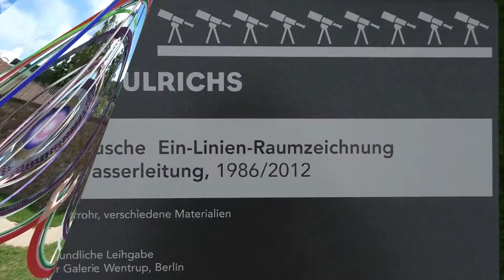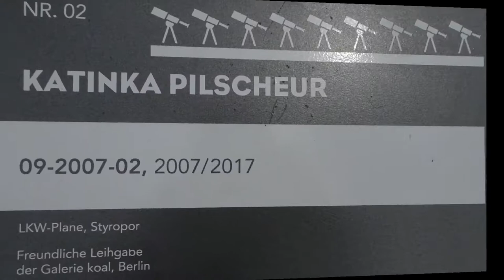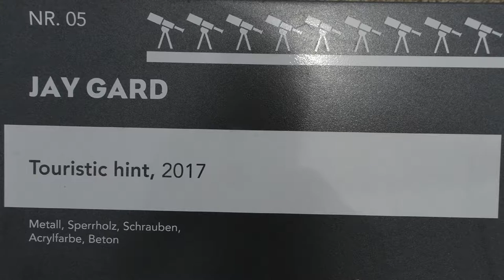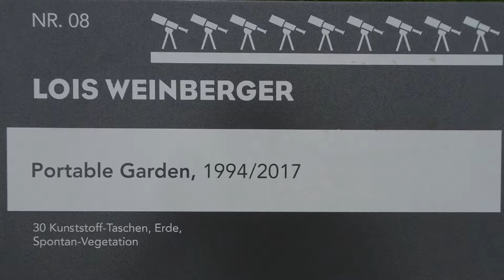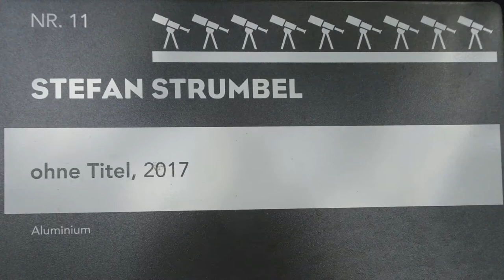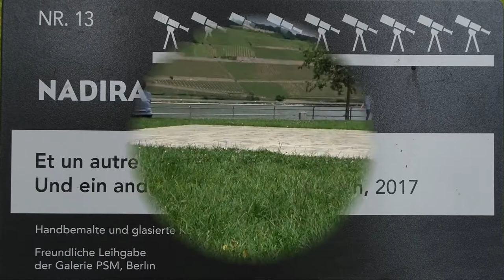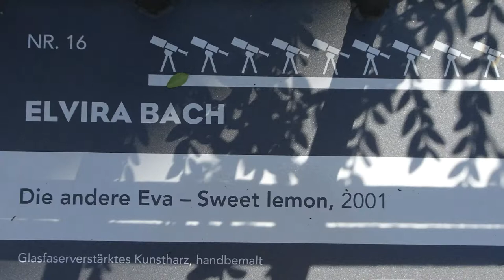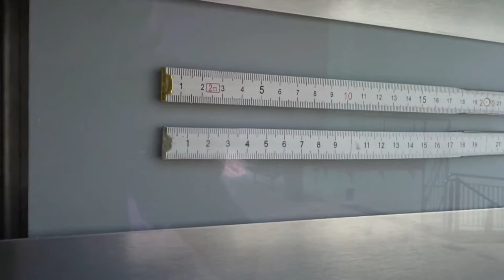Skulpturen-Triennale Bingen 2017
Nah und Fern - unter diesem Thema veranstaltet die Gerda und Kuno Pieroth Stiftung 2017 zum vierten Mal im 3-Jahres-Intervall eine Skulpturen-Kunstausstellung am Binger Kulturufer.
Wie schon vor drei Jahren widme ich auch diesesmal wieder ein Video den ausgestellten Werken.
Teile der Sequenzen lasse ich in doppelter Aufnahmegeschwindigkeit ablaufen, um etwas mehr Stringenz in die Wiedergabe zu bekommen.